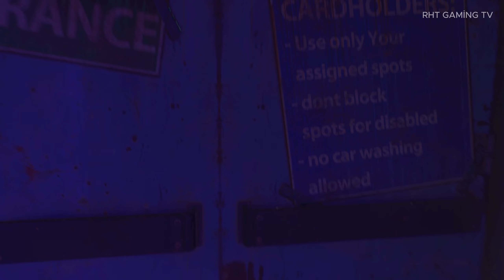Dying light 2 Part 6 Ultra Graphics Gameplay Dying Light 2 Stay Human Gameplay ¨Dying Light 2¨ PC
dying light 2 gameplay,dying light 2,dying light 2 gameplay,dying light 2 stay human,dying light 2 gameplay 2023, dying light 2 part 6,